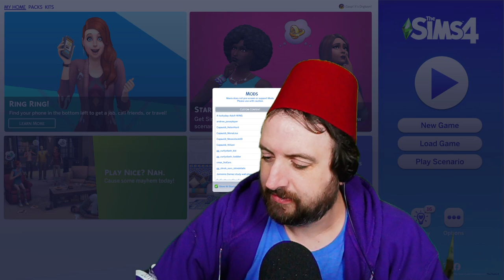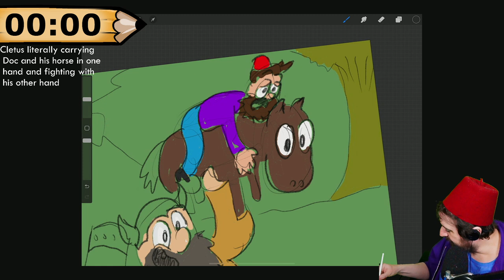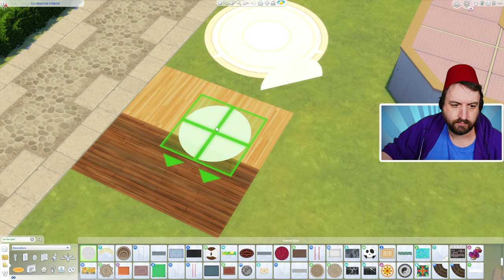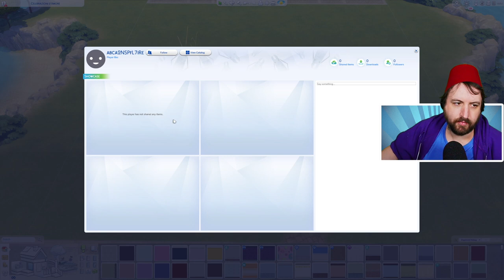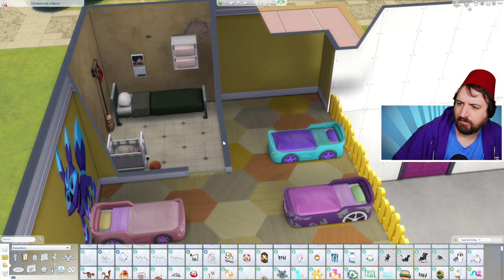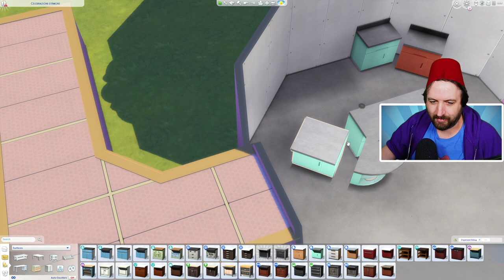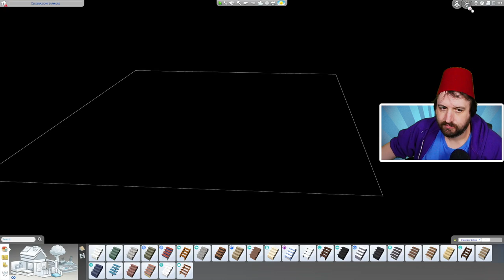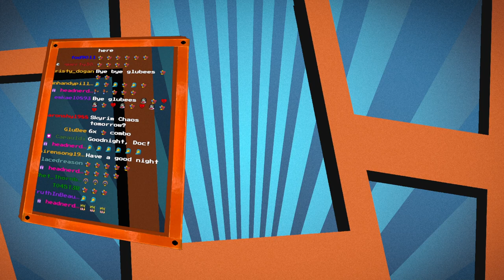Feb 28 2022 - Building something silly